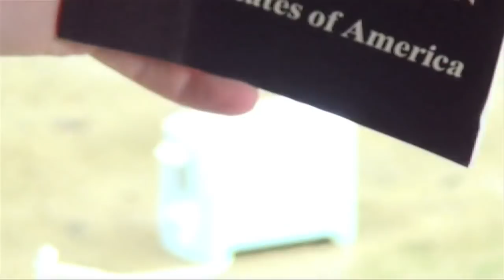Crudbump "NSA"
* More Crudbump songs & videos at crudbump.com